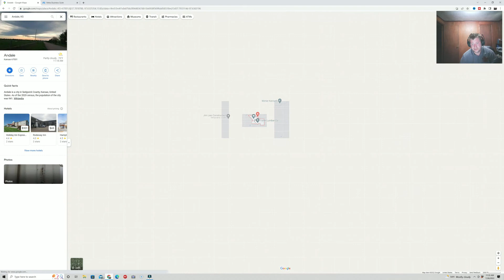The Top 5 school districts in the Wichita Kansas area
You have done your homework but decided that your wanting a little bit more in the education department for your children. We are covering the Top 5 school districts in the Wichita Kansas area.

We work with clients from all over the world that are relocating here and we ABSOLUTELY LOVE IT!

James McGrew Jr - Kansas Realtor
Era Great American Realty #00241955
licensed agent in the state of Kansas